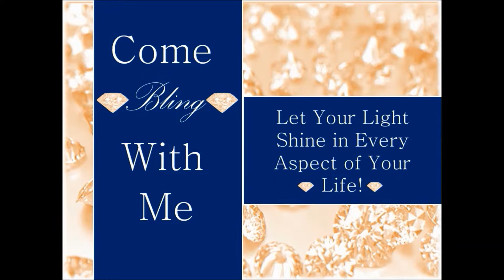Trevino Paint Party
Hello Blingy Friends,  Join us for a little paint fun.  Checkout our paintings halfway through and then when they're done.

Vendor info.:
Trevino Paint
1326 Reisterstown Road
Pikesville, MD 21208